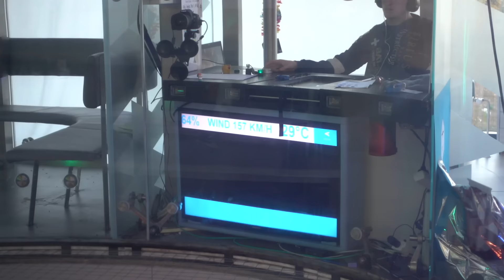🇫🇮 жизнь в Финляндии VLOG: ПЕРВЫЙ ПОЛЁТ ПРОШЁЛ УСПЕШНО!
Если вам понравилось видео - ставьте пальцы вверх, пишите комментарии, нам приятна ваша поддержка.

Всем привет!

Мы молодая семья, которая живет в Финляндии - в стране тысяч озёр.
На этом канале мы ведём ВЛОГИ о нашей жизни, приключениях, семье и делимся с миром тем, что окружает нас. Также мы снимаем челленджи/challenges, тэговые видео и много всего весёлого!